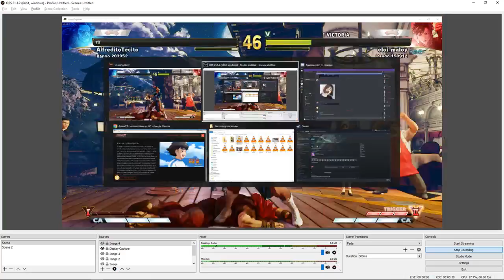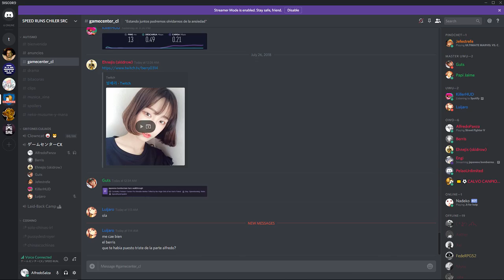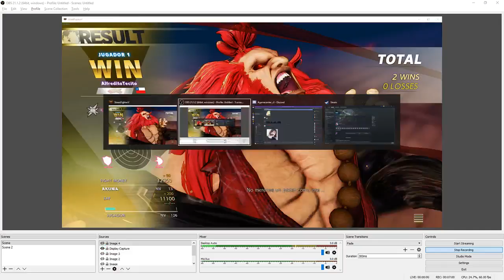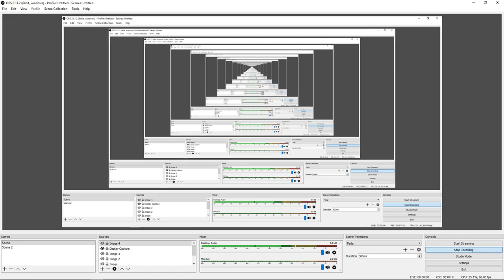SFV Akuma compilado 29-07-2018